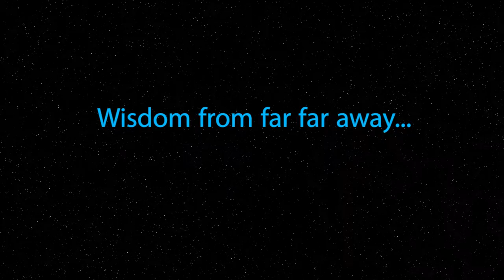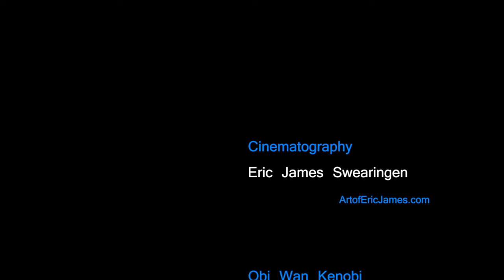Wisdom from far far away : Episode 01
Star Wars "the force awakens" opens on December 14  2015
Here is our fan tribute to that up coming event that was filmed at the Bakersfield Comic-Con, starring Barry Pike as Obi Wan Kenobi and Will Grant of the 501st as the R2D2 pilot.
We hope to produce more episodes in the future, based on your resonance so please let us know what you think...